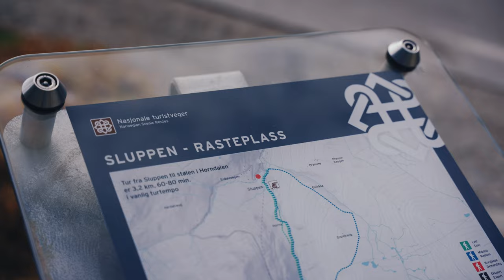Fulltime Vanlife in Norway With Husky - Free Camping On Top Of Aurlandsfjellet Mountain!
This is by far one of the most beautiful places we have ever visited with our camper van, this is the 3rd year we are here and we are amazed by the landscape and views every single time as it was our first.

Not only is the top beautiful but the journey there is amazing, we drive a T6.1 California Ocean Swamper and had no issues getting up there. We have seen larger vans and even buses (!) get there. If you ever in Norway then you have to visit this place, you will not regret it!

There are several spots to free camp, we manage to take the front row seat with the golden view of Aurland Fjord, our Husky had a great time in the snow that we found at the top!

The video was shot in 4k handheld with our new Sony FX3 camera and Sigma 24-70mm lens. We chose to use ambient music and doc-style cinematic editing to portray the emotions of visiting this place. We hope you enjoy the video and become inspired to visit Aurland and the Aurlandsfjellet mountain pass scenic route!